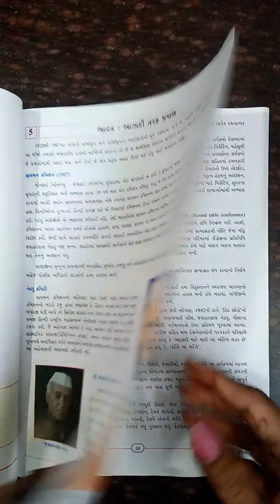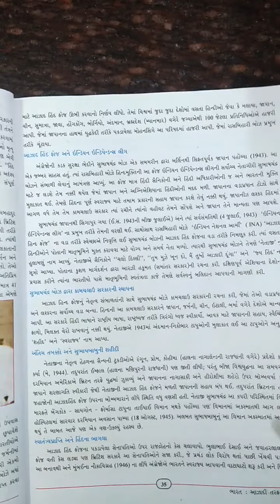W3 STD.9 S.S. CH.5 P.2 ALPA PATEL